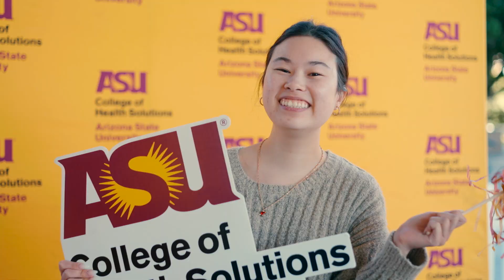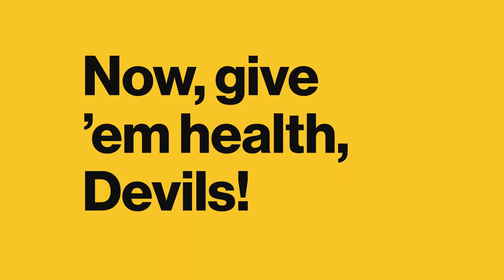Celebrate the fall Class of 2022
Take a look at all the joy captured during our Party on the Patio for the fall Class of 2022! 🎉🎓